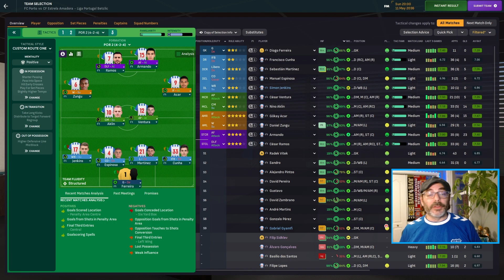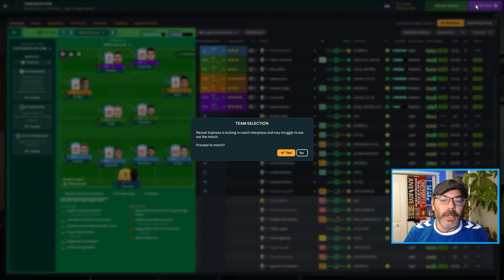At Least We're Ending On a High Note - FC Porto S2 - BOTTOM TO THE TOP 130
We may have seen our share of disappointment this season, but we hit our final two matches of the league year on a nice winning streak, and with the knowledge of where we are ending up and more importantly, what we need to do to get ourselves over the hump for next year.

Welcome to the adventure of taking our coach, Nick Bottom, to the top! Join us as we go from no experience to the top of World Football! After two seasons with Young Reds, a Manager of the Year award and a promotion, we spent four years in Turkey building a small team into a perennial contender before stepping up the Premier League! After getting relegated, we charged right back up and turned Fulham into a perennial European contender and won a few Cups along the way. After a forgettable and tragic stint at Arsenal, we've packed our bags for the Iberian peninsula to turn around one of Portugal's most storied clubs...

There we have begun our quest of building the nation of Croatia into a European powerhouse